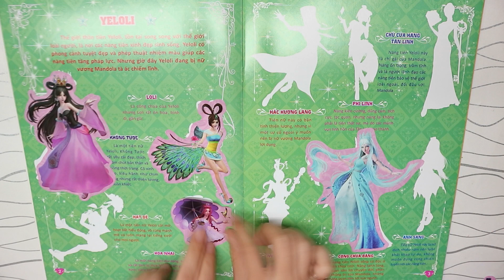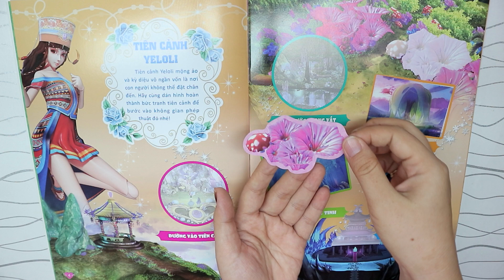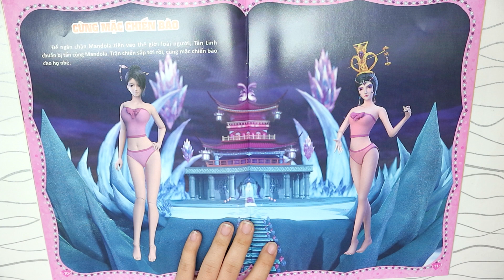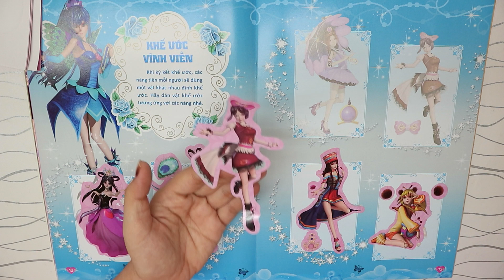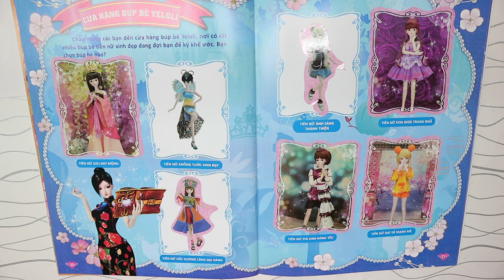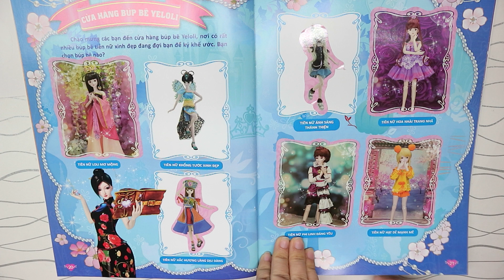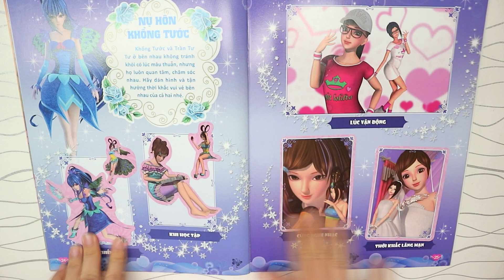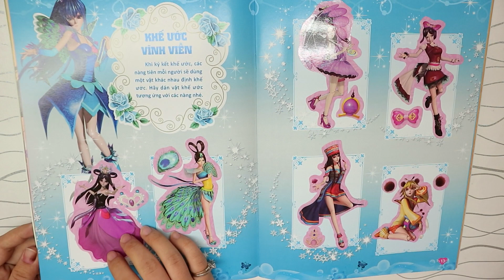Dán hình trang phục TIÊN NỮ LOLI MỘNG MƠ- stickers dressing Ami Channel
My Channel ^^